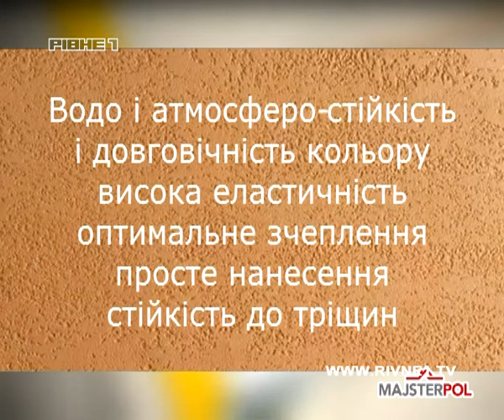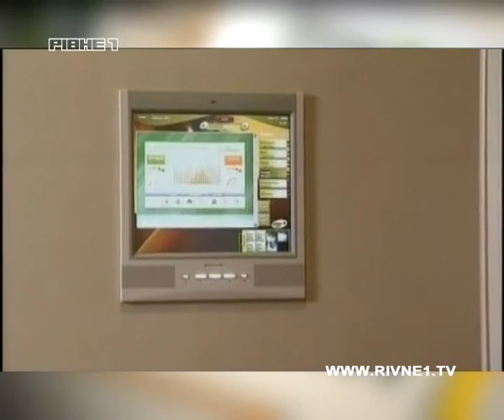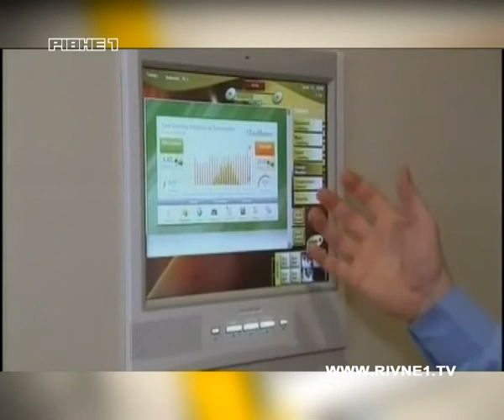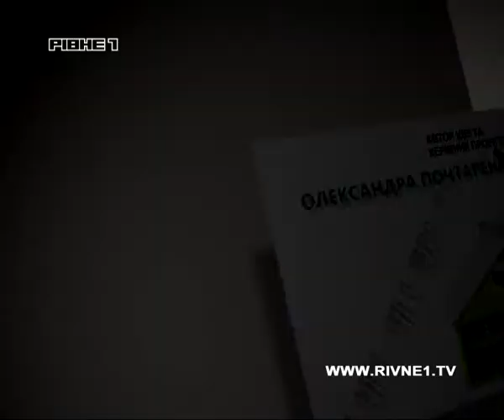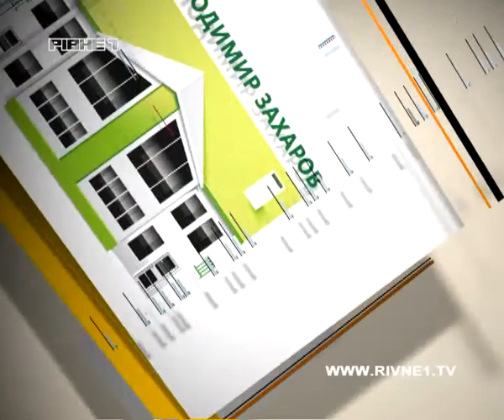Де рівнянам придбати декоративну штукатурку та дах - у програмі "Профі Буд"